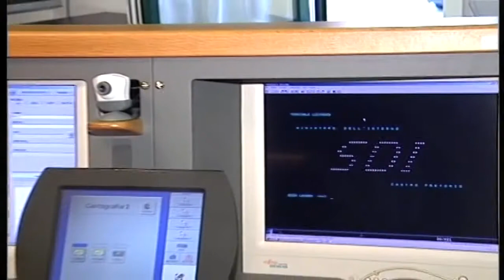furto commesso in una filatura a Benna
Sono ancora in corso le indagini per dare un volto ai responsabili di un furto commesso in una filatura a Benna. Da una prima ricostruzione,  pare siano riusciti ad impadronendosi di un ingente quantitativo di materie prime tessili. Bottino importante con lana, lino e nylon prelevati dall’azienda.